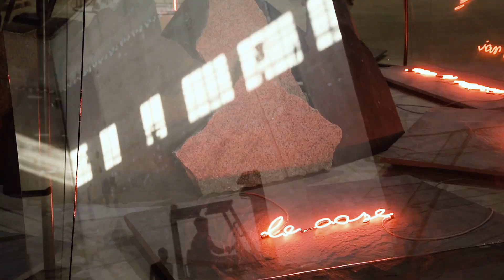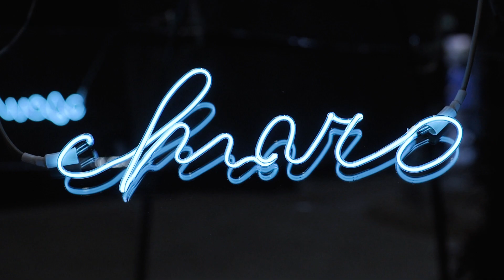24.10.2018 | Mario Merz "Igloos" | Making of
Mercoledì 24 ottobre 2018 Pirelli HangarBicocca ha presentato al pubblico la mostra "Igloos", dedicata a Mario Merz, tra gli artisti più rilevanti del secondo dopoguerra, riunisce il corpus delle sue opere più iconiche, gli igloo, datati tra il 1968 e l’anno della sua scomparsa.

Il progetto espositivo, curato da Vicente Todolí e realizzato in collaborazione con la Fondazione Merz, si espande nelle Navate di Pirelli HangarBicocca e pone il visitatore al centro di una costellazione di oltre trenta opere di grandi dimensioni a forma di igloo, un paesaggio inedito dal forte impatto visivo.

Mario Merz, figura chiave dell’Arte Povera, indaga e rappresenta i processi di trasformazione della natura e della vita umana: in particolare gli igloo, visivamente riconducibili alle primordiali abitazioni, diventano per l’artista l’archetipo dei luoghi abitati e del mondo e la metafora delle diverse relazioni tra interno ed esterno, tra spazio fisico e spazio concettuale, tra individualità e collettività. Queste opere sono caratterizzate da una struttura metallica rivestita da una grande varietà di materiali di uso comune, come argilla, vetro, pietre, juta e acciaio – spesso appoggiati o incastrati tra loro in modo instabile – e dall’uso di elementi e scritte al neon.
La mostra offre l’occasione per osservare lavori di importanza storica e dalla portata innovativa, provenienti da collezioni private e museali internazionali, raccolti ed esposti insieme per la prima volta in numero così ampio.

On Wednesday 24 October 2018 Pirelli HangarBicocca presented “Igloos”, an exhibition dedicated to Mario Merz (Milan, 1925–2003)—one of the most relevant post-war artists—brings together his most iconic group of works, the igloos, dating from 1968 until the end of his life.

Curated by Vicente Todolí, and realized in collaboration with Fondazione Merz, the exhibition spans the whole space of the Navate of Pirelli HangarBicocca, placing the visitor at the heart of a constellation of over 30 large-scale works in the shape of an igloo: an unprecedented landscape of great visual impact.

A key figure of Arte Povera, Mario Merz investigates and represents the processes of transformation of nature and human life: in particular the igloos, visually traceable to primordial habitations, become for the artist the archetype of inhabited places and of the world, as well as a metaphor for the various relationships between interior and exterior, between physical and conceptual space, between individuality and collectivity. These pieces are characterized by a metal structure coated in a great variety of common materials, such as clay, glass, stone, jute, and steel—often leaning or intertwined in an unstable fashion—and by the use of neon elements and wording.

The exhibition provides an overview of Mario Merz’s work, of its historical importance and great innovative reach: gathered from private collections and international museums, the igloos will be displayed together in such a large number for the first time.